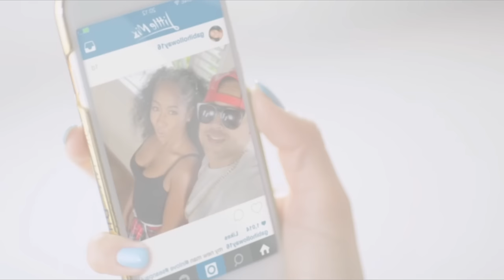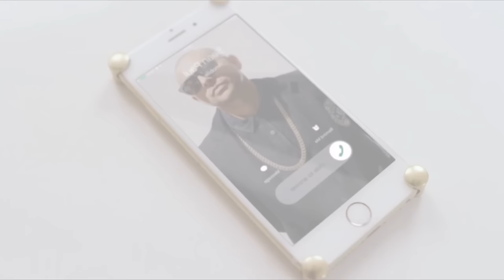LITTLE MIX - HAIR (But every time they flip/move/shake/touch/fix their hair it gets faster)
CAUSE HE WAS JUST A *DING* AND I NEW IT!

One more for my queens Little Mix because I love them & also I think a lot of you enjoyed the previous one with Salute so yeah! :)
(PSA: Again, all the filters are due to copyright and all that).